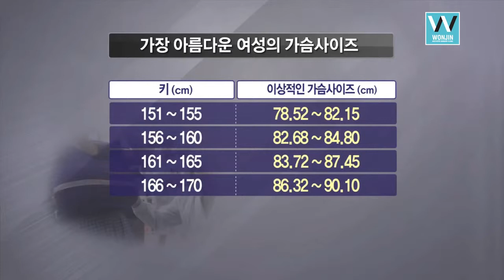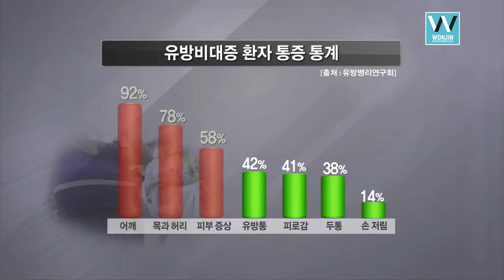Breast Reduction in Wonjin plastic surgery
Our clinic has provided a vast amount of specific individual consultations over 20 years, and we will continue to do so. In addition, our clinic employs head surgeons from University hospitals for each specific department.